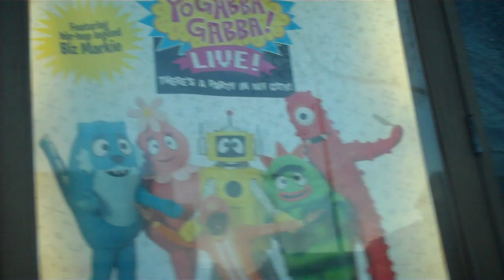11.21 Yo Gabba Gabba SF 1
Walking up to the entrance of our show for Dommie